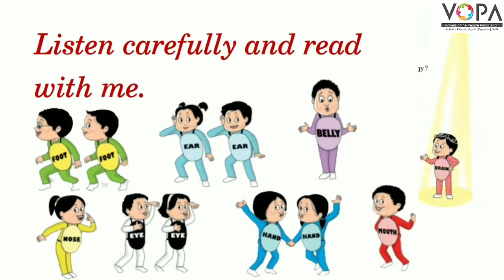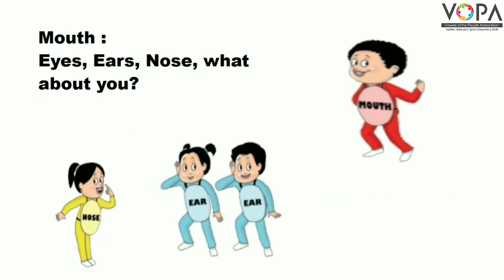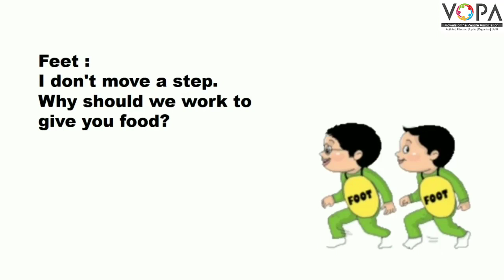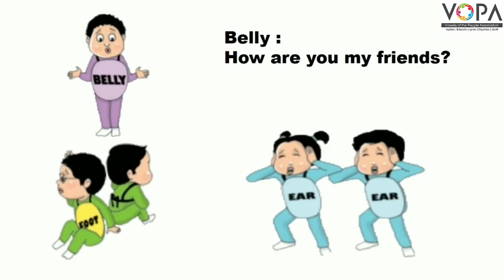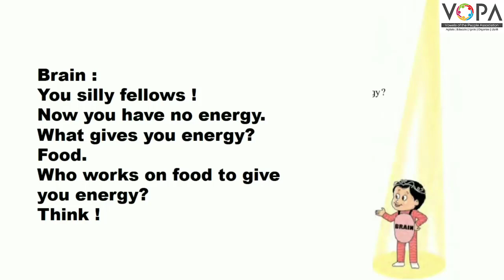4th | English | A team of workers | V-School